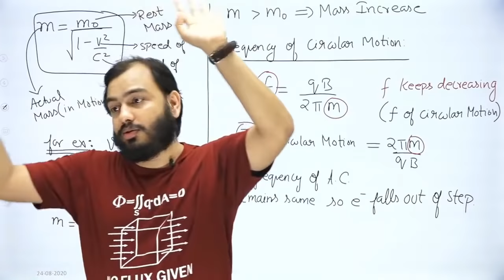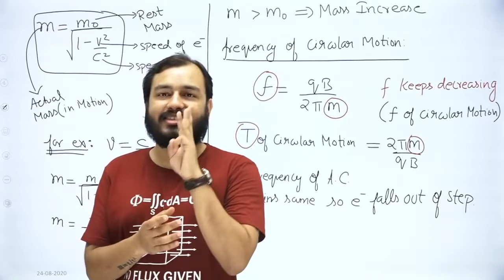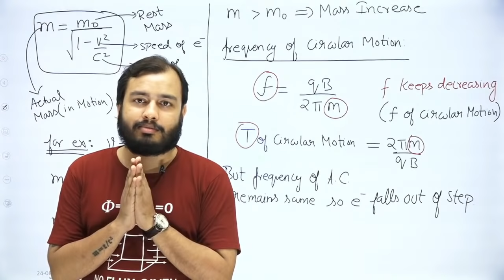75% Attendance ka Locha - Funny College Stories 😂😂😂 !!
LAKSHYA Batch(2020-21)

Registration Open!

2)Live Classes and recorded Video Lectures (New, different from those on YouTube)

3)PDF Notes of each class.

4)DPP: Daily Practice Problems with each class having 10 questions based on the class of JEE Mains/NEET level.

5)Syllabus Completion by end of January, 2021 with topicwise discussion of Last 10 Years Problems in Boards, JEE Mains/NEET within Lecture.

6)The Complete Course (Video Lectures, PDF Notes, any other Study Material) will be accessible to all the students untill JEE Mains & NEET 2021 (nearly May 2021)

7)In case you missed a live class, you can see its recording.

8)You can view the videos  any number of times.

9)Each chapter will be discussed in detail with all concepts and numericals.

10)Chapterwise Approach towards JEE Mains/ NEET & Board Exams.